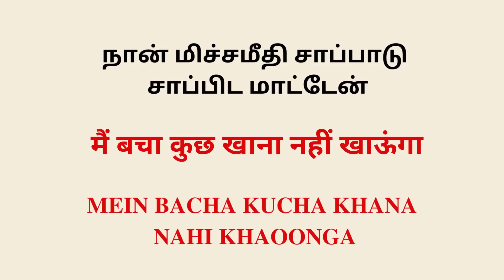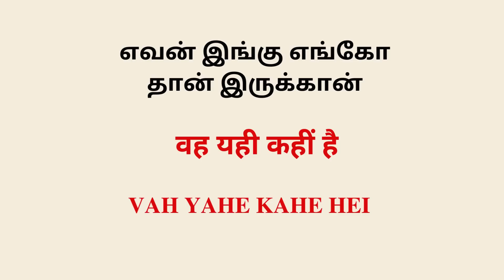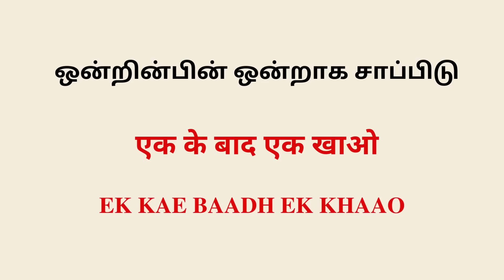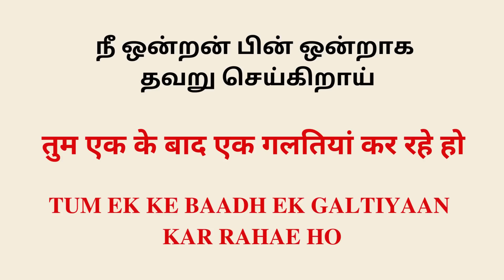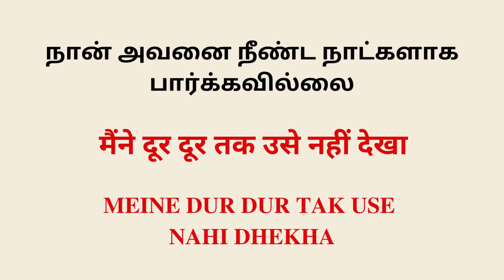முக்கியமான ஹிந்தி வார்த்தைகள் வாக்கியங்களுடன்| LEARN HINDI THROUGH TAMIL| Practice Hindi Sentences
Support our Instagram page too! - takkunu_hindi

தமிழ்ல இருக்கும் பேச்சுவழக்கு வார்த்தைகள் போலவே ஹிந்தில இருக்கிறது
 உங்களுக்கு தெரியுமா?

7 days challenge
hindi words
hindi words
pronouns
hindi pronouns
hindi letters
hindi alphabets
alphabets
spoken hindi
learn hindi easily through tricks
spoken hindi
Hindi Speaking
Hindi for Tamil people
ஈஸியா
 ஹிந்தி
 கத்துக்கோங்க!!
 பேசுங்க!!

Spoken Hindi,
Learn Hindi,
Hindi speaking through Tamil,
Hindi classes,

spoken hindi throug,h tamil"hindi for beginners,
hindi for beginners in tamil,
learn hindi through,
learn hindi through tamil,
how to speak hindi fast in tamil,
simple hindi sentences,